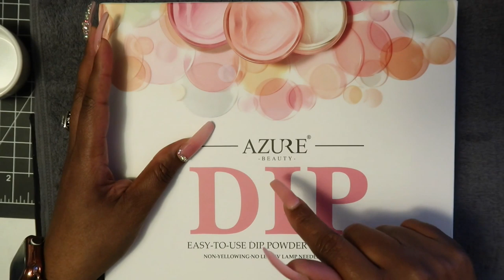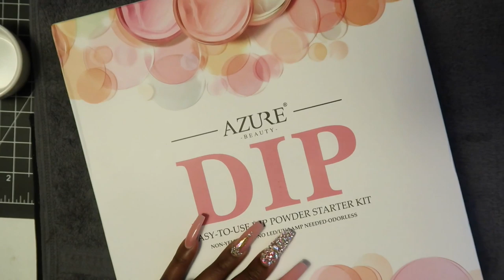✰ Trying a New Color Changing Dip Powder Kit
-Azure Beauty Dip Powder kit